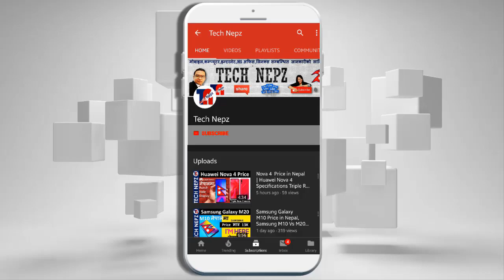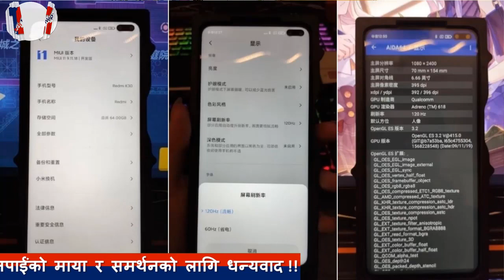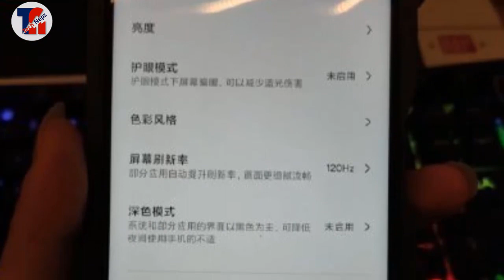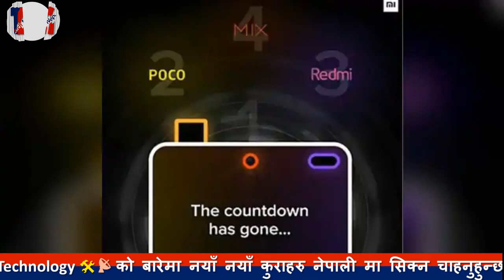Redmi K30 Price in Nepal | Redmi K30 Specifications Camera,Display,Battery & Price in Nepal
Xiaomi Redmi K30 Full phone specifications in Nepali \ Redmi K30 Price in Nepal Redmi K30 Launch Date in Nepal | Redmi K30 Camera | Xiaomi Redmi K30: release date, specifications, leaks and Price सथिहरु यो भिडियोको बारेमा कुनैपनि सल्लाह / सुझाव अथवा कुनै प्रश्न छन् भने कमेन्ट गर्नुहोला, यदि तपाईंलाई भिडियो मन परेमा like, Share or Comment गर्नु होला अनि एस्तै जानकारी मुलक भिडियो लागि यो च्यानललाई Subscribe गर्नु होला, धन्यवाद